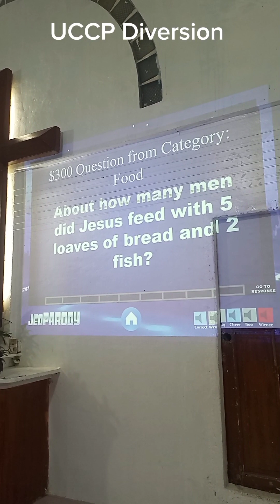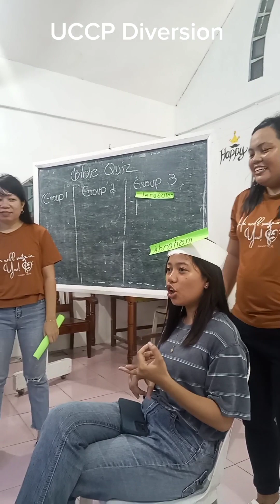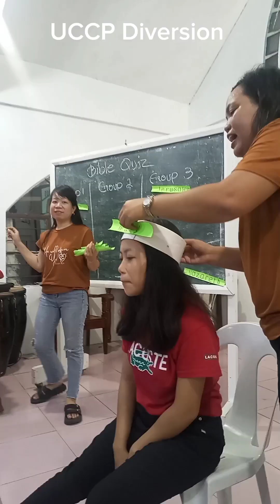BIBLE GAME IDEAS | Myrtelle Sax